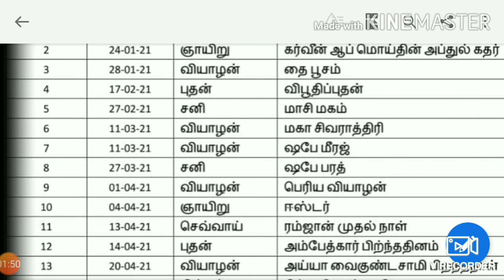Restricted Government Holidays List in Tamil Nadu 2021 | RL Holidays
Restricted Government Holidays List in Tamil Nadu 2021 is  given in this video.

TNEA 2020 | How Many Number of Colleges To Give in Choice Filling? | Order of Colleges? | In Tamil
TNEA 2020 | List of Colleges for First Round Counselling in CSE Department | Full Details In Tamil
TNEA 2020 | First Round Counselling - Top 50 Colleges For ECE | Don't Miss this Colleges| In Tamil
TNEA 2020 | For First Round Counselling, When To Pay Fee? |Seat Allotment Process | Details In Tamil
TNEA 2020| PSG College of Technology -Expected Cut-Off Marks |Will You Get Or Not?| Details In Tamil
TNEA 2020 | ECE Dept. - Category wise Colleges for your Cut-Off Marks| Choice Filling Tips In Tamil
TNEA 2020 Latest News |What is Normalization of Marks in the Rank List Preparation?|Details in Tamil
TNEA 2020 Updated News|Impact of 0.5 or 1 Marks in the Rank List|Revaluation Marks-How To Update?